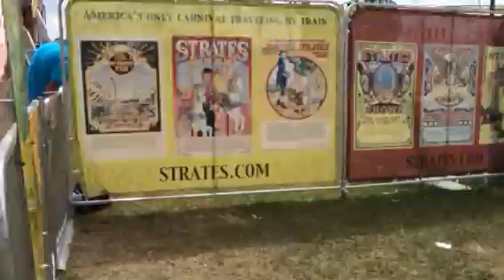Super Slide Firefighter Fair 2016